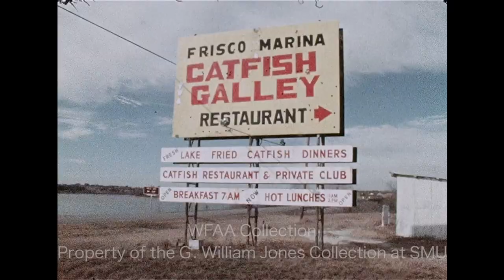Frisco, Texas Is Running Out Of Water As The Town Grows - December 1976